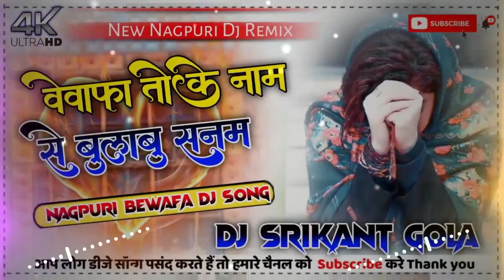Bewafa Toke Naam Se Bulabu Sanam ( New Nagpuri Dj Song ) Dj Srikant Gola { Singer Pritam Kumar }